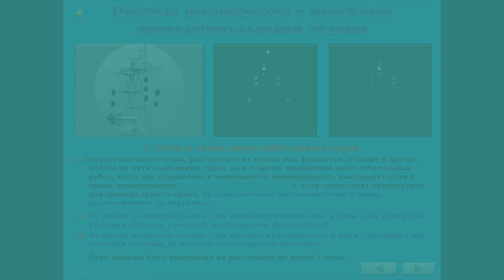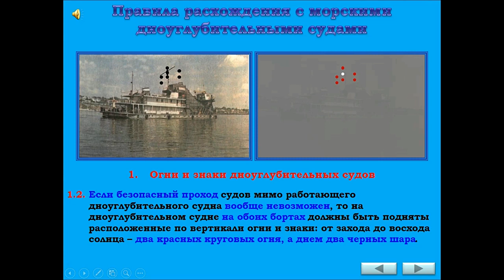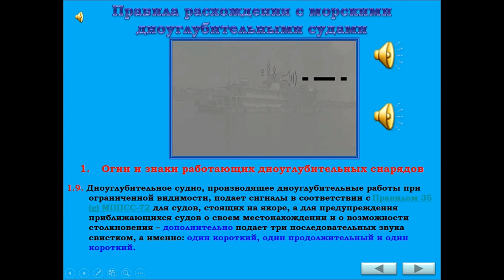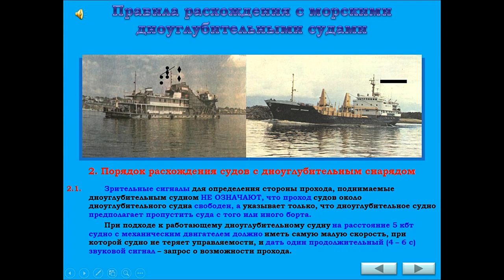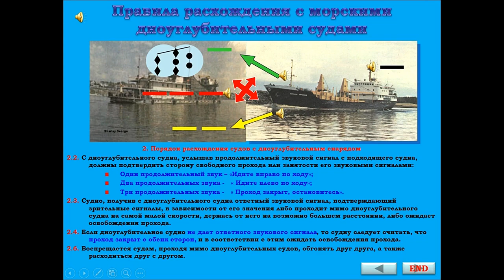Правила расхождения с морскими дноуглубительными судами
Автор: Шарлай Г.

Междунаро́дные Правила Предупреждения Столкновений Судов в море.

МППСС — (Междунаро́дные) Пра́вила предупрежде́ния столкнове́ний судо́в в мо́ре (англ. International Rules of Preventing Collision at Sea, en:COLREGS) — это универсальный международный договор (конвенция), участниками которого являются 153 государства. Конвенция призвана унифицировать правила предотвращения столкновения судов в море.

Создание:
Действующие Международные Правила 1972 г. (МППСС-72) являются приложением к Конвенции о Международных правилах предупреждения столкновений судов в море, принятой в 1972 году в Лондоне на Международной конференции. Первоначально Правила были составлены на английском и французском языках, причём оба экземпляра являлись одинаково аутентичными. Одновременно с этим были подготовлены официальные переводы "Правил" на русский и испанский языки.

Конвенция о МППСС вступила в силу 15 июля 1977 года. В МППСС-72 вносили изменения в 1981, 1987, 1989, 1993, 2001 и 2007 годах.

Применение:
Правила ПСС, принятые до 1974 года, носили только рекомендательный характер, исполнение же МППСС-72 является обязательным на основании международного соглашения. Согласно Правилу 2, ничто в МППСС не может освободить ни судно, ни его владельца, ни капитана, ни экипаж от ответственности за последствия, которые могут произойти от невыполнения МППСС-72. Опасности плавания и столкновения при особых обстоятельствах (включая особенности самих судов) могут вызвать необходимость отступить от МППСС для избежания непосредственной опасности. Правила применяются только в случаях, когда возникает опасность столкновения. Если же суда находятся на виду друг у друга и следуют такими курсами и с такими скоростями, что это не создаёт угрозу движению или опасность столкновения, правила не используются.

МППСС распространяются на все суда в открытом море и соединённых с ним водах, по которым могут плавать морские суда. Однако, соответствующие власти прибрежного государства вправе устанавливать особые правила плавания во внутренних водах, но международная конвенция гласит, что они должны быть приближены к МППСС насколько это возможно. Таким образом знание МППСС является необходимым для судоводителя.

Структура МППСС-72:
МППСС-72 состоят из шести частей и четырёх приложений:

Часть A — Общие положения (правила 1-3). В части определяется область действия МППСС и вводятся основные определения;
Часть B — Правила плавания и маневрирования (правила 4-19 разделённые на 3 раздела). В части вводятся регламенты на порядок плавания и маневрирования в различных условиях видимости, в том числе выполнение типовых манёвров расхождения, обгона, сближения, пересечения курса, плавание в узкостях и т. д.;
Часть C — Огни и знаки (правила 20-31). В части определяются порядок размещения на судне огней и знаков и правила пользования ими;
Часть D — Звуковые и световые сигналы (правила 32-37). В части устанавливаются регламенты на оснащение судов звуковыми и световыми сигналами и порядок подачи их в зависимости от ситуации;
Часть E — Изъятия (правило 38). В части приводятся правила, касаемые судов, построенных до 1977 года;
Часть F - Проверка соответствия положениям Конвенции (вступила в силу с 01 января 2016 года, Резолюция А.1085(28) (правила 39 -41)'''
Приложение I — Расположение и технические характеристики огней и знаков;
Приложение II — Дополнительные сигналы для рыболовных судов, занятых ловом рыбы вблизи друг c другом;
Приложение III — Технические характеристики звукосигнальных устройств;
Приложение IV — Сигналы бедствия.